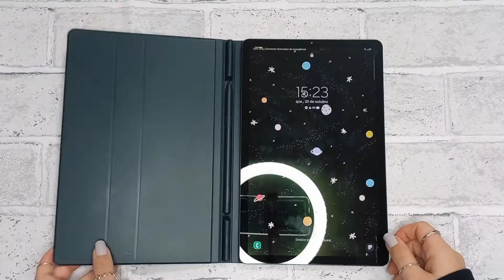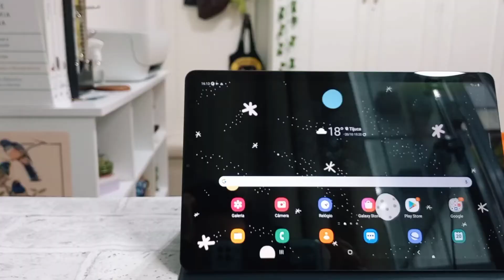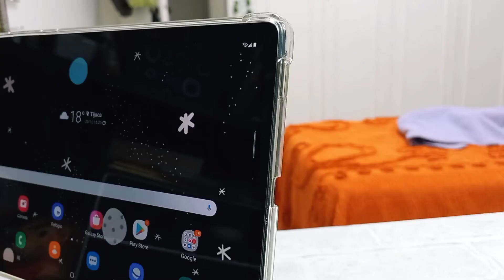Acessórios do tablet (s6 lite) - mouse, teclado, suporte, capas, fones | science luh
Ei pessoal! Já tem aqui no canal um vídeo específico sobre o tablet (  ), então nesse vídeo de hoje vim falar sobre todos os acessórios que eu comprei pra ele. Aqui na descrição você encontra todos os links dos acessórios mencionados

studygram: @firstpopcorn
insta pessoal: @losito26

teclado: o vendedor pausou o anúncio

câmera: câmera do celular (Samsung galaxy a22)
editor: capcut + inshot